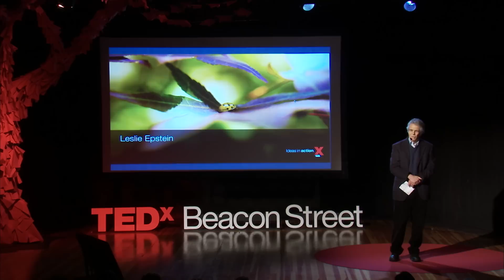College Students Know Nothing: Leslie Epstein at TEDxBeaconStreet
You may think your college kid is a know-it-all, but Boston University professor Leslie Epstein disagrees.  He believes that contemporary higher education is largely providing career-specific training rather than well-rounded knowledge, and proposes that much of humankind's great history gets lost in university classes.  This controversial TEDxBeaconStreet talk is stirring up debate about the quality of our best universities and how they cultivate young adults.

Leslie Epstein has published eleven books of fiction and has directed the Creative Writing Program at Boston University for over thirty years.